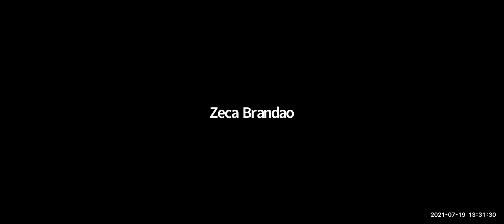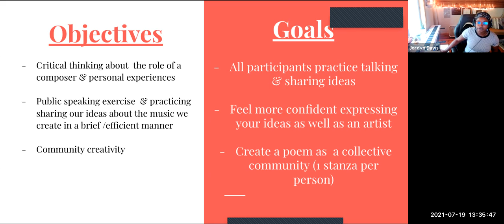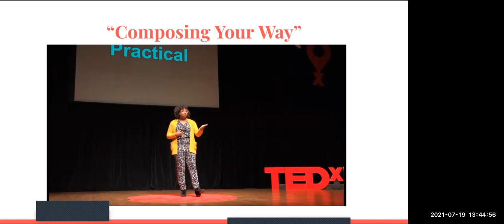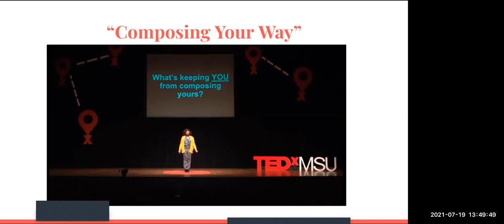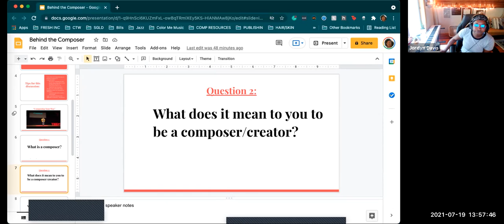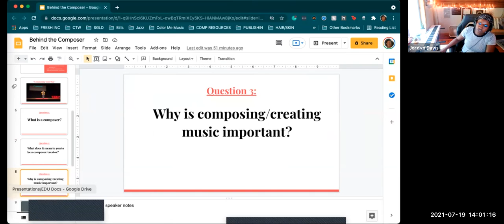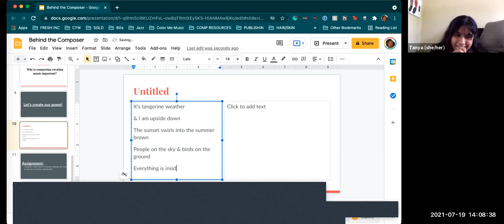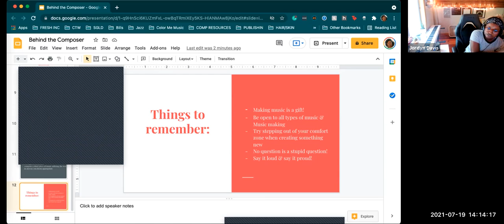Behind the Composer: a critical discussion on the art of creating music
Composer and bassist Jordyn Davis leads a conversation with composers participating in Junior Composers Institute 2021. This video includes her TEDtalk on "composing your way" and leading a life as a young composer.